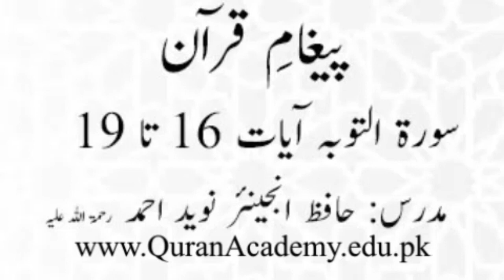Clip # 0343 009 Surah At Tawbah Ayaat 16 to 19 - Hafiz Engr Naveed Ahmed r a - Paigham e Quran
Clip # 0343_009 Surah At-Tawbah Ayaat 16 to 19